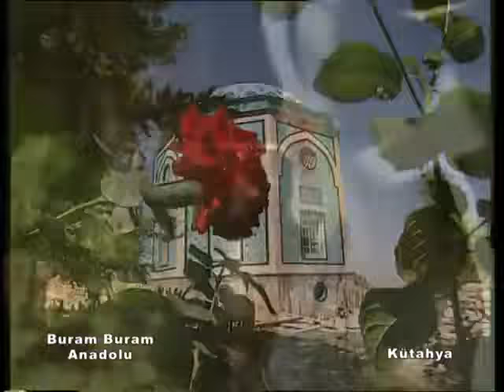Buram Buram Anadolu - Kütahya 2